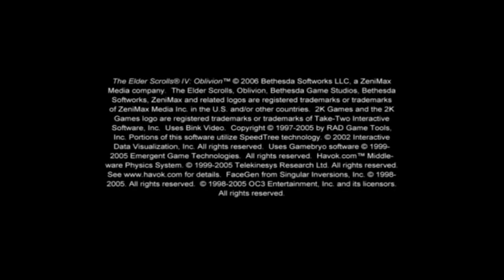Paul's Gaming - Oblivion part001 - Escape From Prison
Part 1

Prepare to follow the long journey of a (rather sexy) lizard man, to save the world from the invading forces of Oblivion!

I'm sure a lot of you are surprised by this one.
I've been craving to play through this game again lately, so I finally got around to it, and figured I may as well try recording it too, see if I enjoy it and, most importantly, if you enjoy it. Keep in mind, these are filler, so don't worry, you won't have to put up with weeks/months of non-stop Oblivion.

Also, I'm using a few mods:
Oscuro's Oblivion Overhaul (more loot, equipment, and stuff)
Mart's Monster Mod (lots more mosters)